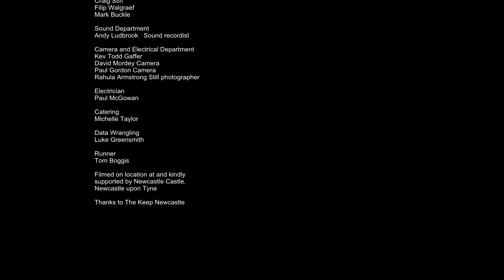EXHIBITS CONCEPT TRAILER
Directed by Mike Clarke and Paul Gerrard